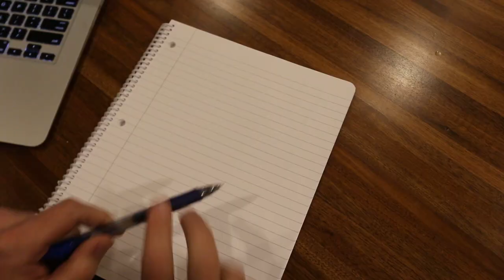Hey, Let's Change Some Things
In this episode of Vlogbrothers, whether you're 5 or 95, HANK GIVES YOU HOMEWORK! Because I know that's what you're here for. Boom.

In America, every person has two senators that represent them in the Senate, they are the senators for your state. You also have a representative, you can find out who your congress people are

Then you can google those people and find their addresses. You can also google them along with any issue and find a fair amount about how they vote on stuff.

You also have people who represent you at the state level...you should feel free to write one of them a letter as well.

If you live somewhere else, use your fingers and push on the letters on your physical or software based keyboard until Google / wikipedia tells you how your country works. I do not know.

You wanna look at my letters? Oh, how intimate!

I basically sent the same letter to both Steve Daines (Senate) and Ryan Zinke (House) who have very similar positions. It's this one:

To the Honorable Steve Daines,
My name is Hank Green, I own a business in Missoula creating education media. I’m proud to employ over 20 Montanans. We just moved into a nice new office downtown if you would ever like to come visit.

I am writing this in the wake of the attacks in Orlando. Not only were 49 people killed in that night club but, the night before, a colleague of mine, Christina Grimmie, was killed by a man with a violent history who had purchased two guns the week before.

I know that we are Montanans and that guns are a part of our history and our culture. I have no interest in ending my neighbors access to firearms. However, we have a problem, and we need to take steps to address it. I believe it is time for you to consider a change in your position. I would like that you consider working to:

1. Ban the sale or transfer of assault rifles such as the ones used in the Orlando, Aurora, and San Bernardino murders.
2. Allow the CDC to study gun violence as a public health issue.

I know this is a lot to ask, and that it is unlikely that you will change your heart on any of these issues. But after losing my friend, and knowing so many others did this weekend as well, I could not, in good conscience, move forward without asking this of you.

Thank you for your public service,

Hank Green
Montanan, business owner, and educator.

This one is to Jon Tester...we agree more often:

To the Honorable Jon Tester

I would like to thank you for your support of common sense gun regulations. You provide the exact kind of leadership on this issue that I would ask of you. I know this is not an easy position to have in Montana, and that your moderate views hurt you. Don't think that goes unnoticed.

After the recent shootings, I'd like to ask you to work in Congress for the following:

1. A ban on high-capacity magazines for rifles
2. Re-instating funding for the CDC to study and fund the study of gun violence as a public health issue.

I am very pleased to be able to support you and look forward to doing so in 2018. Thank you for your public service,